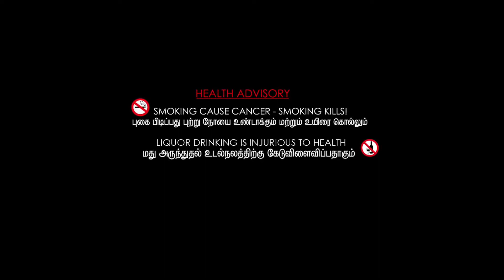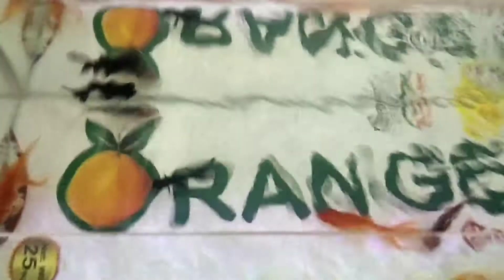🐬 Fish tank set up At Home 😍 🐠 | Aquarium setup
Must watched videos guys 🙏👆